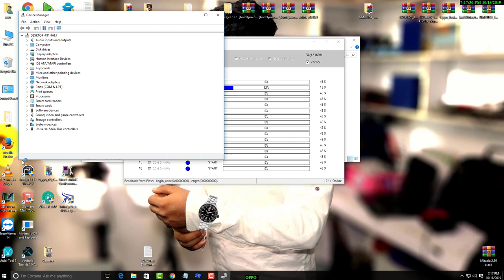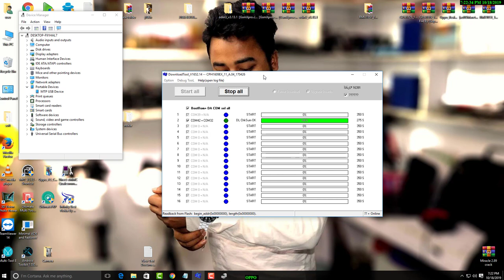OPPO F3 WITHOUT AUTH 100% TESTED FLASH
download tool LINK:-chrome-extension://bigefpfhnfcobdlfbedofhhaibnlghod/mega/secure.html#!3xUXwLzB!NrauVC_ydliy6BI_xCJ_pOqSrtioRwgD0Dae7im3OsQ

FLASH FILE